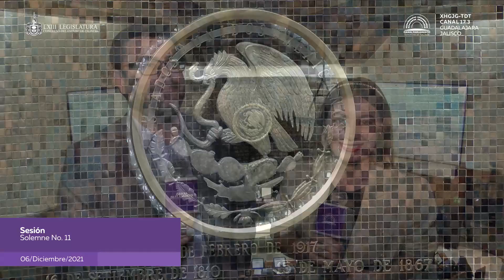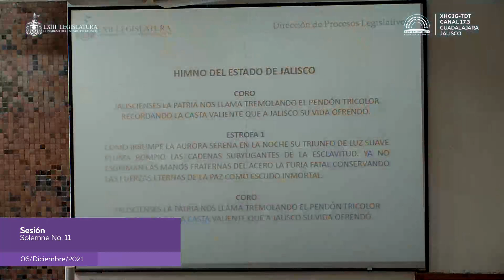Sesión Solemne No. 11 Por la Conmemoración de la Abolición de la Esclavitud